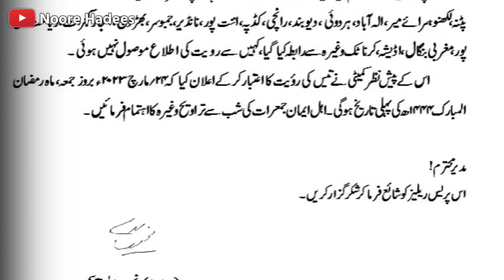इंडिया में रमज़ान के चाँद को लेकर हुआ ऐलान ! इस दिन रखा जाएगा पहला रोज़ा ?Ramzan 2023 || Noore hadees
Aajki is video mein ham aapko batane wale hai Ramzan Ke Chand Ke Hawale se Zaruri Baat Kya Ramzan Ka Chand Aaj Bharat Mein Nazar Aaya ? Bharat Mein Pahela Roza Kab Hai ? Aur India Mein Chand Kab Nazar Aayega Aur Muslim Ulma Ne Ramzan Ke Chand Ko Lekar Kya Farman Diya Hai Aaj Sab Kuch Bataya Jayega To Aap Is video Ko Zarur Dekhe Aur Share Zarur Kare.